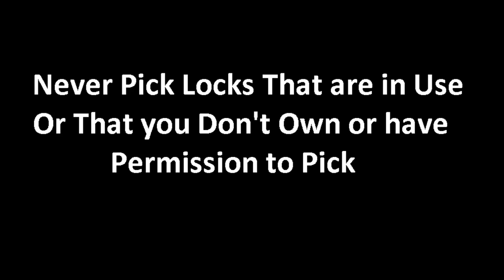(91) Update on the Taylor Group 2 Safe Combo Lock + A few new Items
Just showing how I decided to temporarily mount my Taylor Group 2 Safe lock. I also show what I got for my Birthday in October, aswell as a new Pick I've been working on.